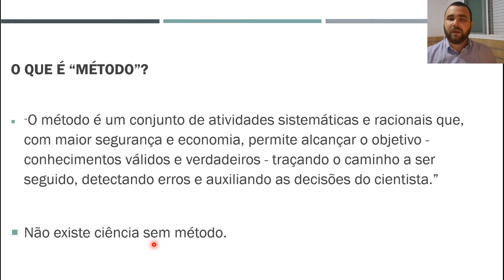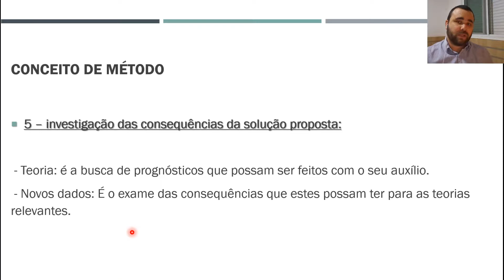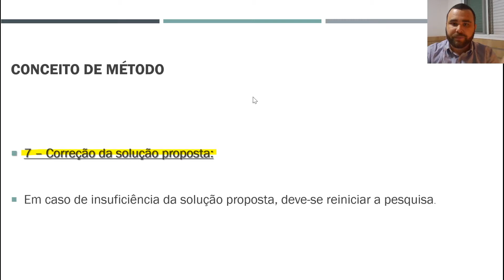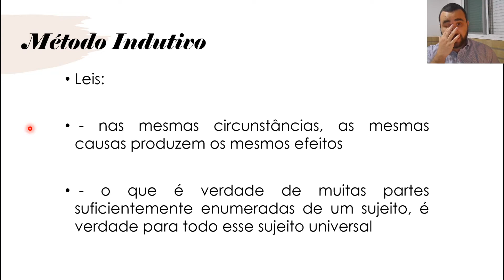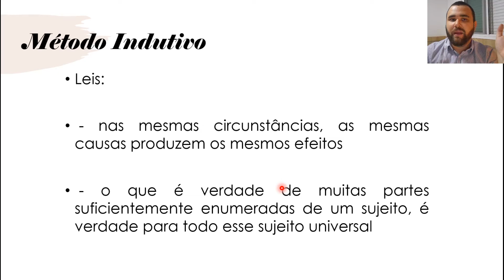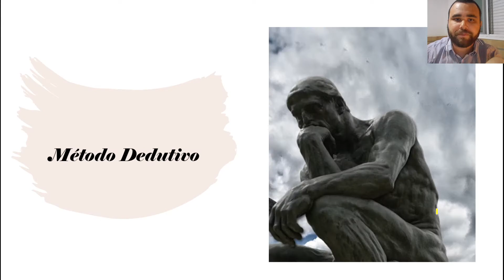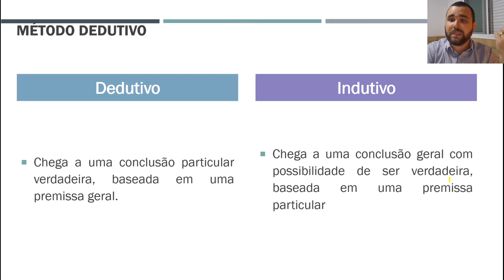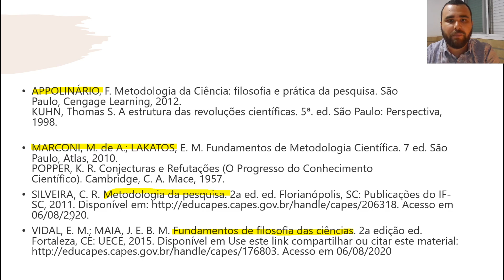MTPE II - Aula 5 - Métodos científicos (1/2)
Aula 5 da disciplina de Metodologia e Técnicas de Pesquisa em Economia II. Curso de economia - UFMT